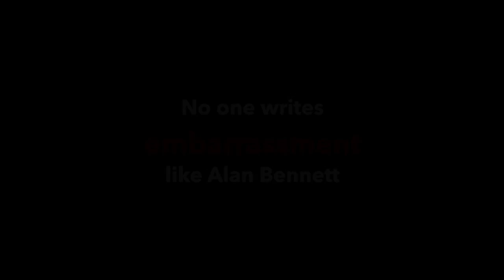Talking Heads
A Playmate production based on Alan Bennett's Talking Heads, directed by Annalisa Rossi, music by Claudio Rosati.

Three seasoned Malmö-based British actors have put their heads together to tackle one of the BBC's most iconic and hilarious cult TV classics, in this new version of three Alan Bennett monologues, adapted by these actors for the stage.

Vanessa Poole – Lesley, the has-been starlet cast in bikini B-movies of the shadier sort.

Kevin Benn – Alec, the faded antiques dealer who despite his best intentions misses the deal of a lifetime.

Robin Gott – Graham, the closeted Mummy’s boy in his plastic mac and sandals.

Poignant, side-splitting, these witty confessions of oh-so-human wannabes and yearning, will have you laughing out loud, as you wipe a tear away.

These brilliant and tickling stories of northern England are people, bringing the best of British theatre to a Scandinavian audience.

Alan Bennett is one of the brightest intellects of contemporary British writing: The Lady in the Van, The History Boys, The Madness of George III. Talking Heads is social realism at its grimly humorous best, as relevant today as when Bennett first wrote these monologues for television in the 1980’s and 90’s, arguably his finest writing ever.

27/28/29 April 2017
House of International Theatre (HIT)
Huset-KBH (5th floor)
Rådhusstræde 13,
1466 Copenhagen

5/6 May 2017
Teaterhuset Bastionen
Norra Vallgatan 28
21125 Malmö